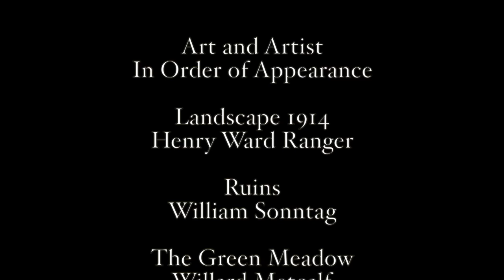The United States Coast Guard Band Flute and Harp Duo - Entre 'Acte at The Lyman Allyn Art Museum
The United States Coast Guard Band Flute and Harp Duo present Jacques Ibert's Entre 'Acte at the Lyman Allyn Art Museum's  Palmer Gallery New London, Connecticut.  America's Got Talent.  Relax.
Camera and Edit by Andrew Wilson

Support The Art Now and Here YouTube channel and the creation of more new great video. Thank You.

Artwork and Artist In Order of Appearance
Landscape 1914 Henry Ward Ranger (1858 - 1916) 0:41
Ruins William Sonntag (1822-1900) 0:50
The Green Meadow Willard Metcalf (1858–1925) 1:27
Abigail Dol beare Hinman 1854 Daniel Huntington (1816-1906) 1:43
York Beach Maine 1876 Christopher Pearce Cranch (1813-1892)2:12
October Day 1920 Bruce Crane  (1857–1937) 2:21
Female Figure 1956 Bronze Robert Cook (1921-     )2:25
Boy with a Violin 1854 attributed to William Morris Hunt (1824–1879) 2:44
Portrait of a Financier 1912 Bronze Mario Korbel (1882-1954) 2:53
The Church on the Hill 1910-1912 Guy Wiggins (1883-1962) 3:02
Chubb 1943/45 Beatrice Cumming (1903–1974) 3:15
Connecticut River: View from Ely's Ferry Road 1910 William Chadwick (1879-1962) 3:33